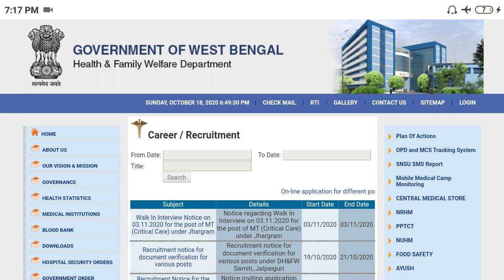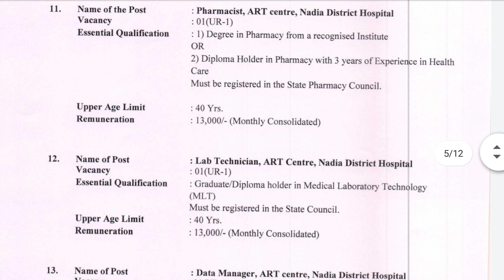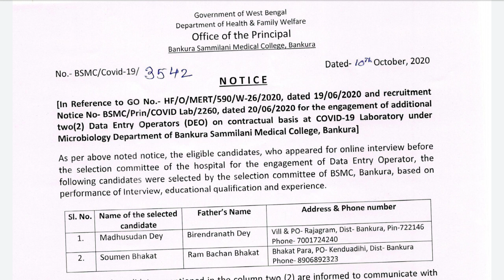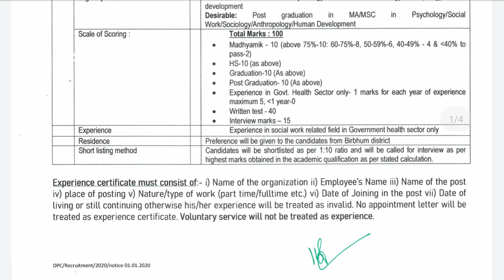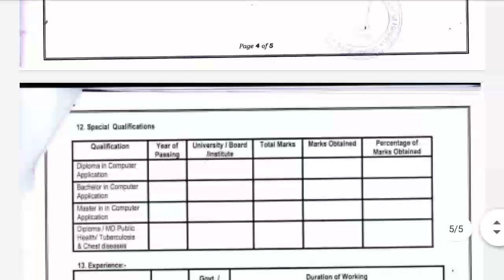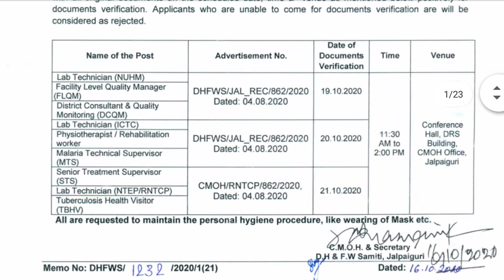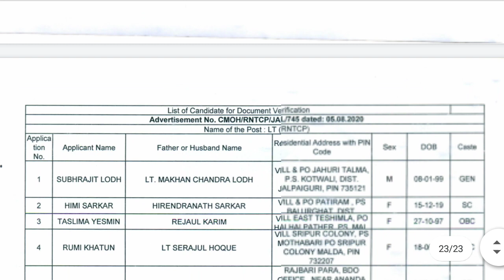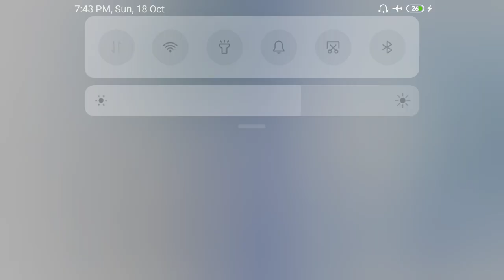WB health Recruitment 2020/WB health Recruitment Latest notification/WB health job notification/New/